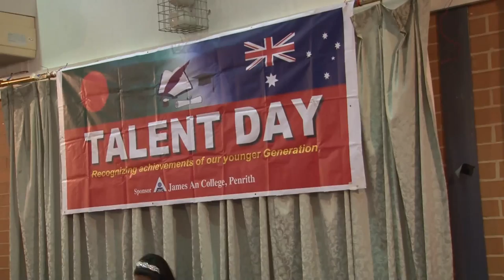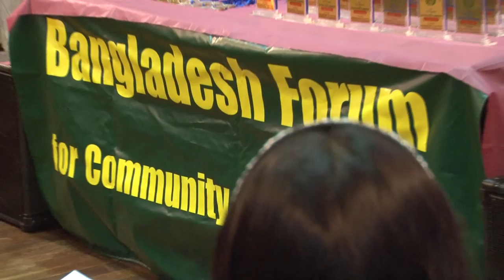'Talent Day-2012' by Bangladesh Forum for Community Engagement, Sydney.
Talent Day 2012 was organised my Bangladesh Forum for Community engagement!